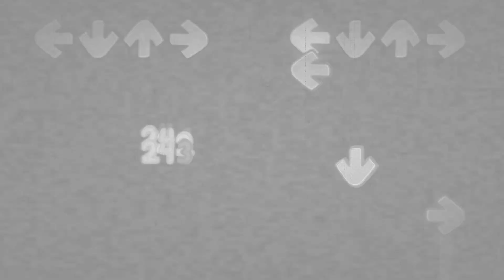Gummy Substance (Instrumental) - FNF VS Come Learn With Pibby (Pibby Corruption V1.5) OST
If you would like any of my videos taken down because they contain your FNF material, then comment on the video saying so and I will take the video down.

All of my videos are derived from FNF mod files, not from YouTube.

Credits